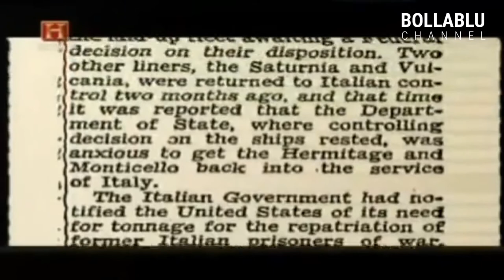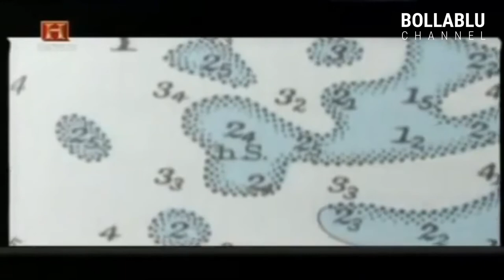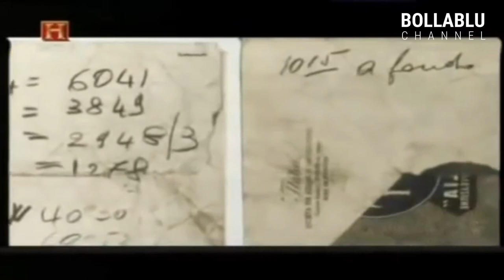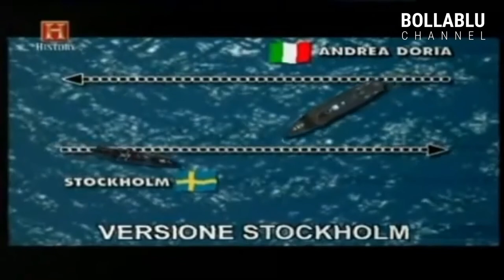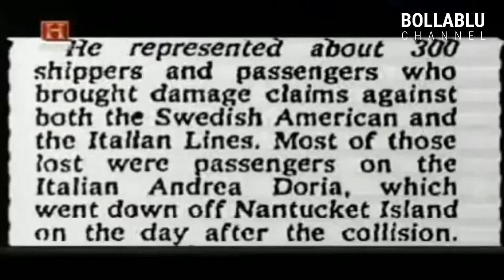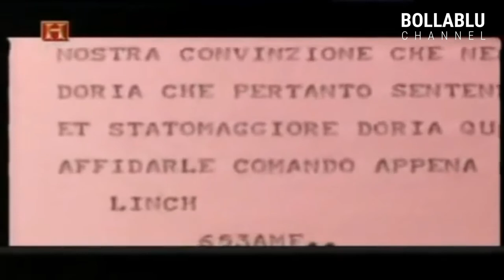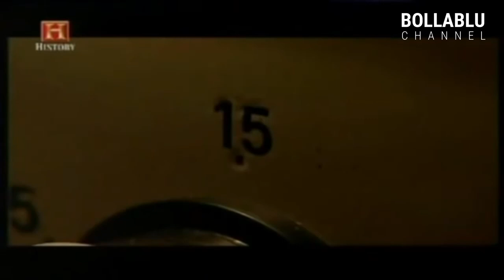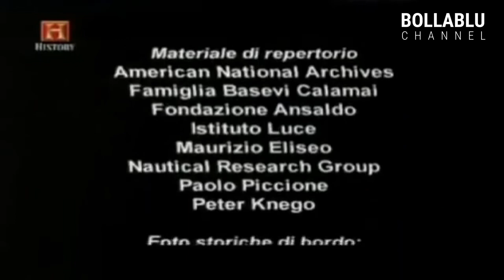La storia dell'Andrea Doria: dal varo al disastro dell'affondamento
Documentario sulla storia dell'Andrea Doria, dal varo al disastro dell'affondamento avvenuto nel 1956. Video testimonianze della vita a bordo del transatlantivo italiano più famoso tra lusso e sfarzi, personaggi famosi che sono stati passeggeri a bordo e racconti dei superstiti sopravvissuti alla tragedia avvenuta tra il 25 e il 26 luglio a seguito di uno scontro con il mercantile svedese Stockholm della Swedish America Line mentre, partita da Genova, navigava verso New York al largo della costa di Nantucket (Stati Uniti).
La nave da crociera fu speronata dalla prua della Stockholm in quello che fu uno dei più famosi e misteriosi disastri marittimi di sempre.
Nell'incidente morirono complessivamente 51 persone di cui 5 della nave svedese e 46 dell'Andrea Doria, per lo più ospiti delle cabine collocate sulla murata colpita durante la collisione.

Bolla Blu Channel non detiene i diritti di copyright su questo video che sono esclusivamente di History Channel ma vuole solo divulgarlo per far conoscere la vera storia di questo bellissimo gigante del mare.

A presto, ciao .e buone bolle a tutti!❤️❤️❤️